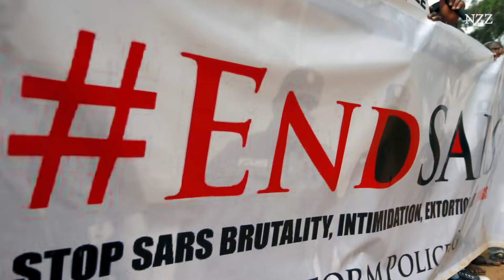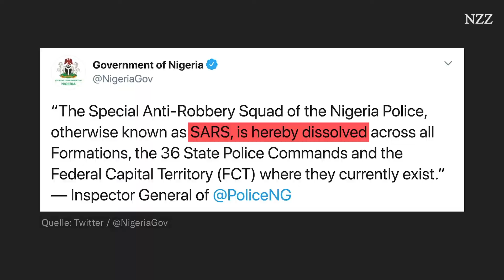Proteste in Nigeria: Droht die Lage in dem afrikanischen Land zu eskalieren ?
Seit etwa Mitte Oktober 2020 wird im bevölkerungsreichsten Land Afrikas demonstriert. Die brutale Niederschlagung eines Protests in der Millionenstadt Lagos hat die Wut auf die Regierung weiter angeheizt.

Quelle: NZZ